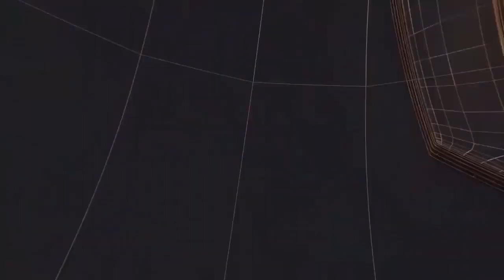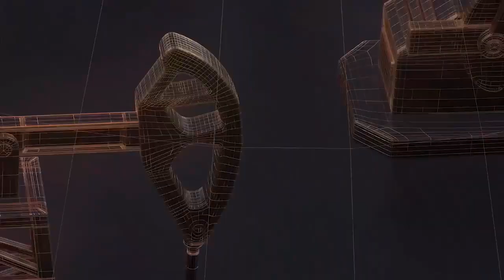एटक ने श्रम विभाग की योजनाओं की सत्यापन रिपोर्ट को बताया अप्रसांगिक II TODAY24 NEWS CHANNEL 24x7 II